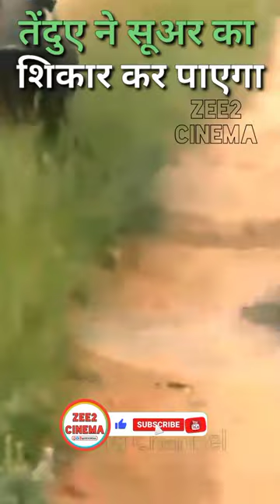तेंदुए ने किया सूअर का शिकार ॥ Leopard Hunted Boar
तेंदुए ने किया सूअर का शिकार ॥